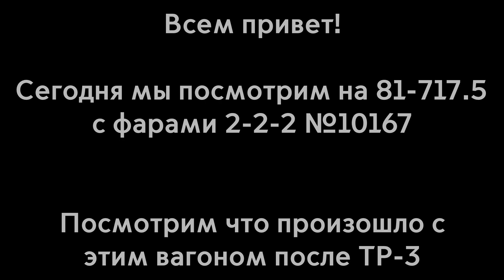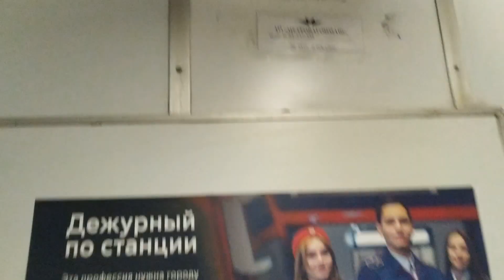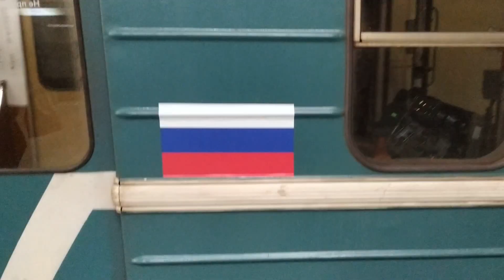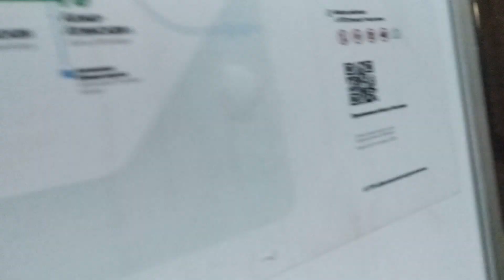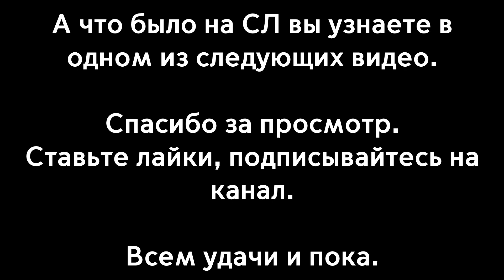Последний линейный номерной с маской 2-2-2 в Москве №10167. Что изменилось после ТР-3?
Превью делал: @themetronow9190

81-717.5 №10167 построен в августе 1993 года. На данный момент ходит на Люблинско-Дмитровской линии. В апреле 2023 года он прошел ремонт где он лишился БПСН и красного линолеума, из-за к нему упал интерес у метрофанатов...

Поезд поймал на станции "Сретенский Бульвар" в "13:49" в сторону юга

В Московском метро осталось всего 2 вагона с фарами 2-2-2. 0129 и 10167. Вагон 10167 является последним с фарами 2-2-2 в пассажирской экспулатации. Что в нём интересного?
1: Последний вагон с фарами 2-2-2 в Москве сделанный на ЛВЗ.
2: Последний вагон с тёмно-коричневой отделкой (кусочки).
3: Последний не именной вагон с окрашенными поручнями (в этом вагоне поручни в серый цвет).

Дата съёмки 15 января 2023 года

Снят после прохождения ТР-3. До прохождения апрельского ремонта.

Стрим канал: @stream-he6lm
Второй канал: @S1sunshinelight